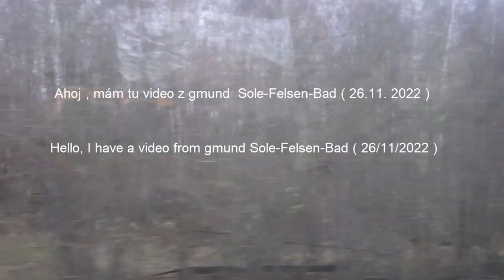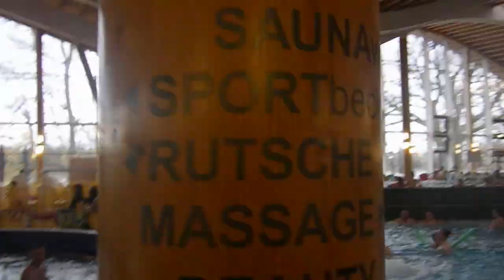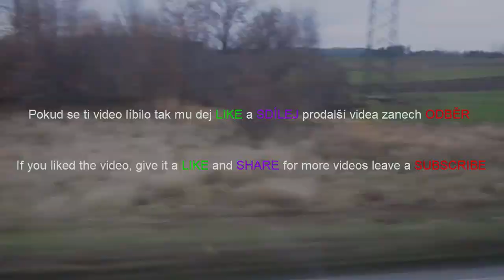[Prezentace] rakousko ♦ Gmünd - Sole Felsen Bad ♦ 26.11. 2022 /w prapatrik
Ahoj , mám tu video z rakouska  , plavčo + tobogány

☢ Skype  :  live:riesan_8